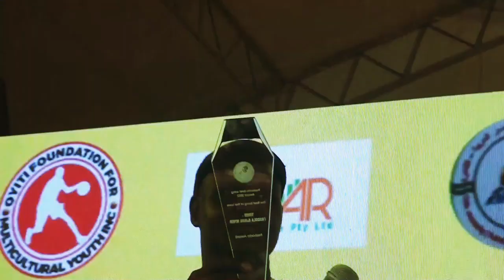Episode 4--10 Fashoda Best Songs Award ,Cairo ----Egypt 26/8/2023...Love Song Winner Announcement.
Fashoda Best Songs Award 2022. ,Cairo Egypt 26/8/2023. Love Song Winner Announcement.
Organised By Collo Worldwide TV..